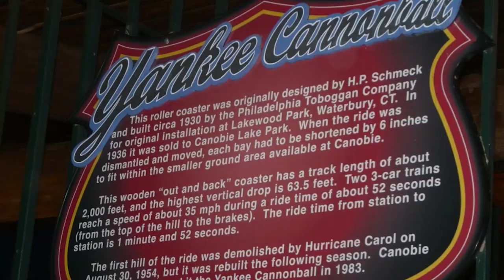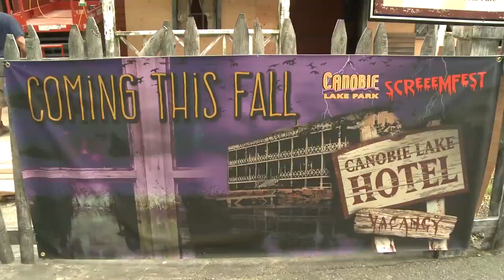Canobie Lake Park – August 22, 2018 – The Haverhill Journal On the Go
As we approach the final days of summer, the Haverhill Journal takes a look back at our trip to one of the area's most beloved - and local - theme parks, Canobie Lake Park in Salem, NH. Operational since 1902 and with over 85 rides, game shows, and attractions, Canobie Lake Park has been delighting visitors near and far for over 100 years. Join us for a day in the summer sun at Canobie Lake Park!

Join us for new episodes of The Haverhill Journal On the Go every Wednesday, featuring Haverhill Journal stories both new and timeless.